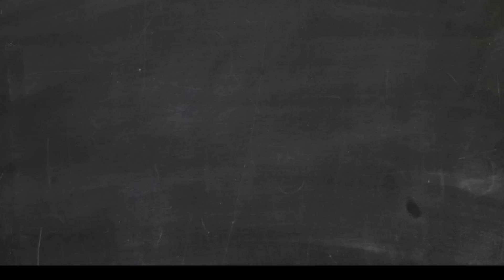Update 11: Getting Some Rest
Dixie and "the fam" rest up before heading to Trail Days in Damascus, VA.

Take A Thru-Hike: Dixie's How-To Guide for Hiking the Appalachian Trail